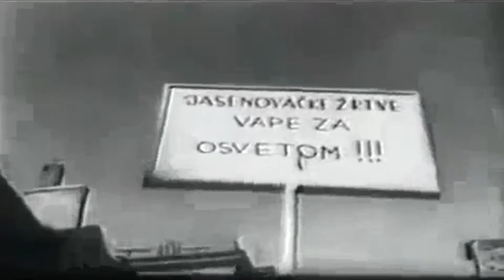Oslobodjenje Beograda, Zagreba i Ljubljane